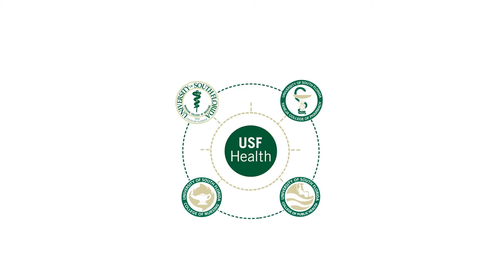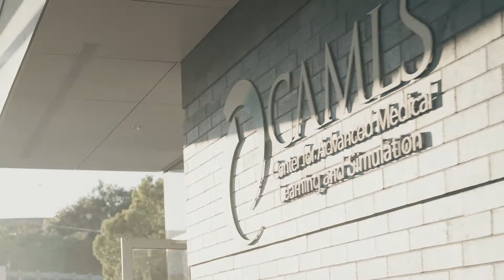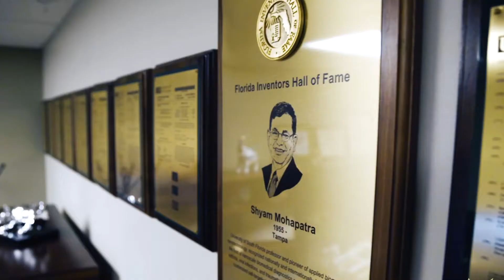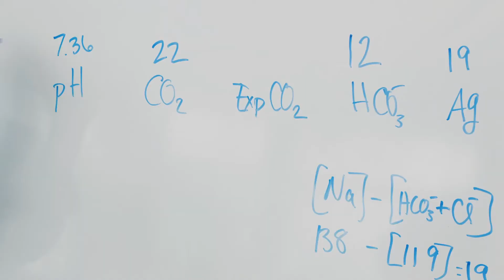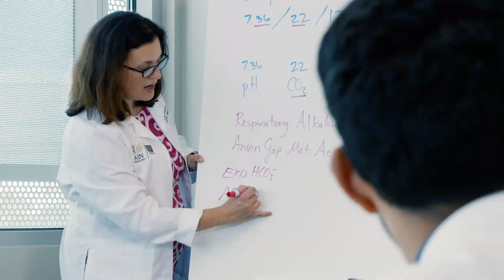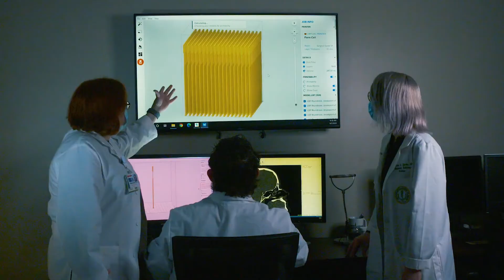USF Health: Academic Medical Center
Health care delivery is a team sport. Learn about the power of academic medicine and Interprofessional education at USF Health.

USF Health is an integral part of the University of South Florida, established in 1956 and located in Tampa — a high-impact, global research university dedicated to student success. Through talent and innovation, the Morsani College of Medicine, School of Physical Therapy and Rehabilitation Sciences, College of Nursing, Taneja College of Pharmacy, and College of Public Health, are integrating patient care, education and research to USF Health's shared value: making life better.